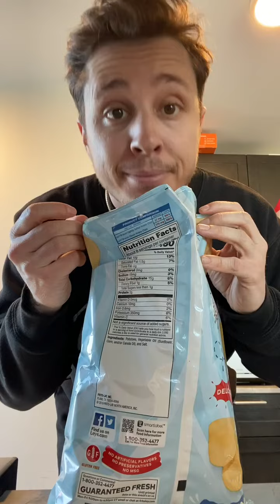Delicious Mash Potatoes 😂🤣 | Corey B | The B Family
I 💖 my Family Alot !
I am an up and coming stand up comedian living here in NYC,
I try my worst to keep smile on ur all face.
Although i've been in comedy for a while now.
I started performing six years ago when i posted a video on Facebook that went viral.

We are 3 with
my son Lex💎
my wifey Alicia💋
and me🤡

▁ ▂ ▄ ▅ ▆ ▇ █ Passion  █ ▇ ▆ ▅ ▄ ▂ ▁
❖ Radio ⋙ 92.3 @NYC
❖ Please don't ask any Question's in Comment !

▁ ▂ ▄ ▅ ▆ ▇ █ CopyRights  █ ▇ ▆ ▅ ▄ ▂ ▁
I can Delete / Edit / Mute your content as n how u need !